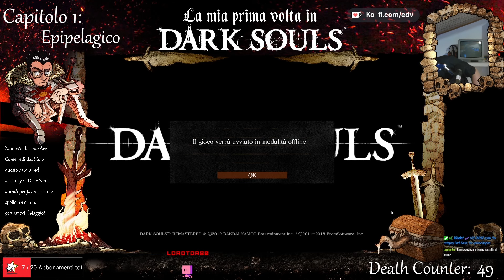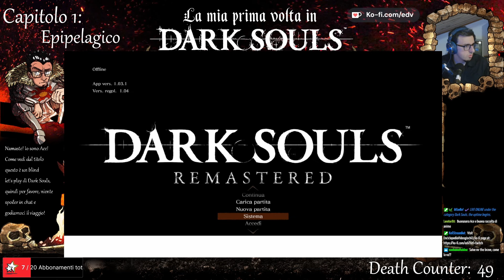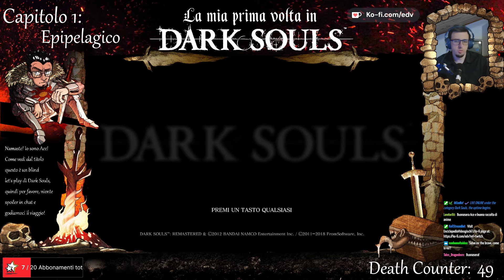La mia prima volta in DARK SOULS - Capitolo 1: Epipelagico [PARTE 4]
Sì, è arrivato il momento di finire Dark Souls. Seguimi in live quasi ogni giorno su Twitch!

SONO IN LIVE ORA!

00:00:00 - Start
01:37:46 - Death Counter: 50
02:11:21 - Death Counter: 51
02:17:33 - Death Counter: 52
03:03:00 - Death Counter: 53
03:11:27 - Death Counter: 54
03:15:20 - Death Counter: 55
03:17:15 - Death Counter: 56